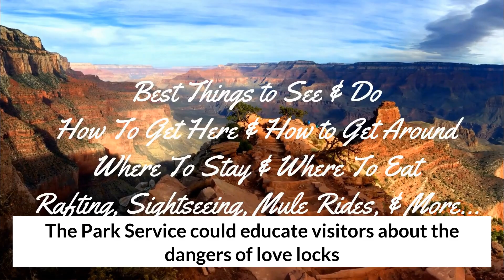Grand Canyon love locks put wildlife in danger park says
or